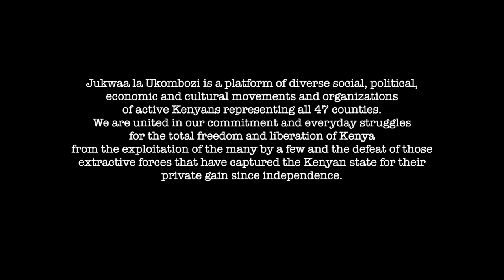RESIGN NOW! YOU HAVE FAILED KENYA! - Citizen's lobby Jukwaa La Ukombozi tells Kenyan Government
RESIGN NOW! YOU HAVE FAILED KENYA Citizen's lobby Jukwaa La Ukombozi, demands for the immediate resignation of Uhuru Muigai Kenyatta and his administration, together with all government officials and state officers serving under him, across all the branches and levels of government. Group also demands that officials who served in the Jomo Kenyatta, Daniel arap Moi, Mwai Kibaki, and Uhuru Kenyatta regimes should be disqualified to run for elective posts in the new Kenya.